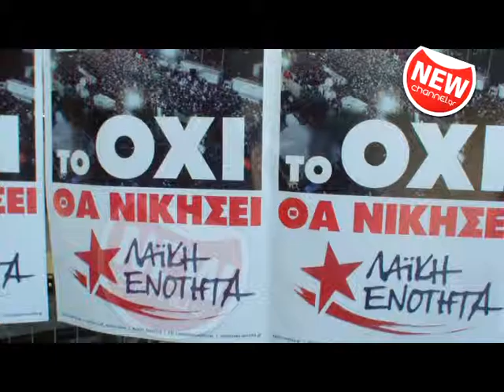agrotiko thema laikis enotitas